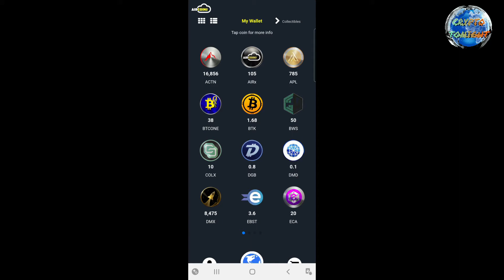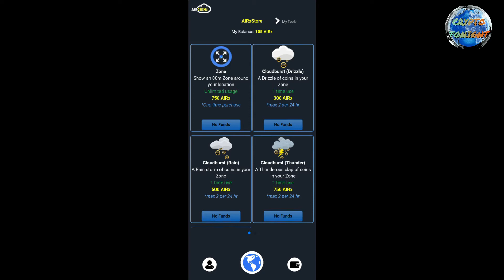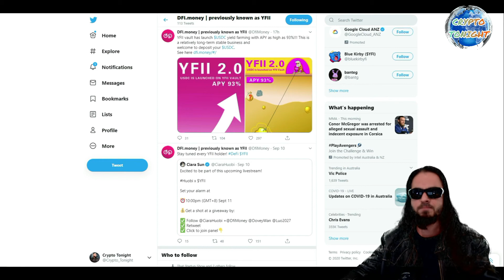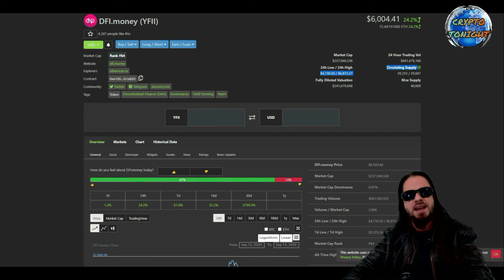AIRCOINS REVIEW PART 2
Darko is out of hospital and back to work, finishing off the Aircoins review and takes a look at DFI.Money.

You can help this channel grow by donating any ERC20 to: 0x12d23347b4B80327A72424520B7C0cD6Fb2CDfa3